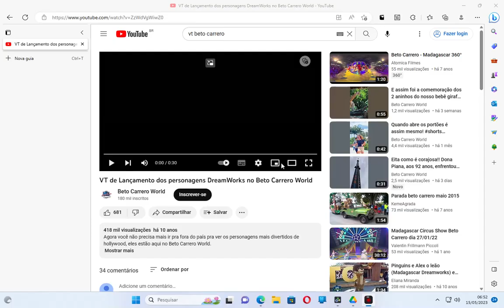Novo P-head Beto Carrero World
Novo P-head Beto Carrero World muito fazer madagascar